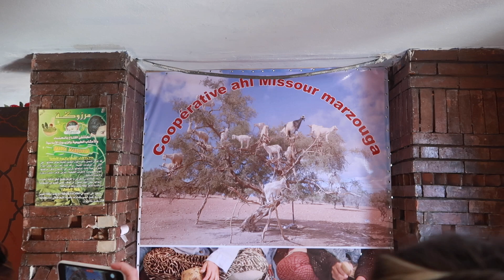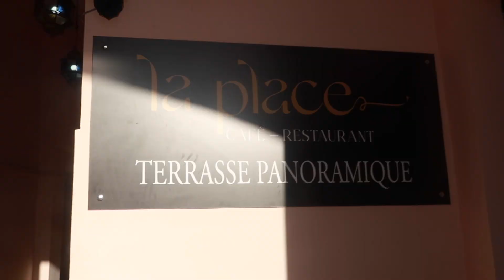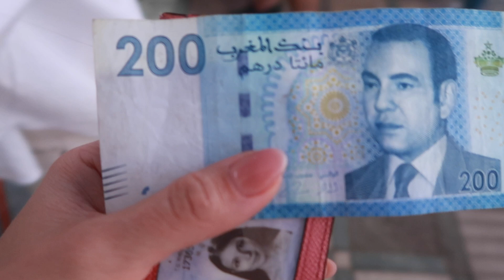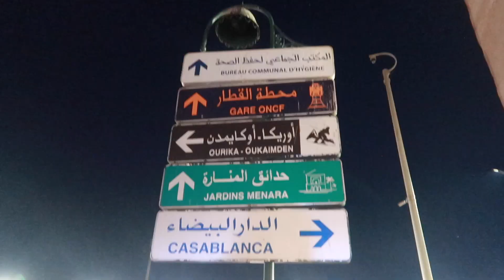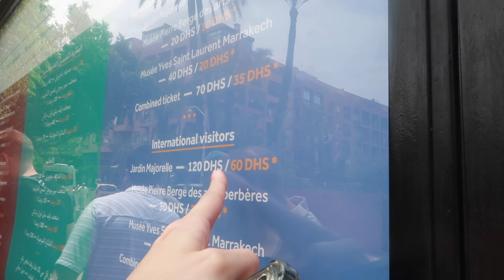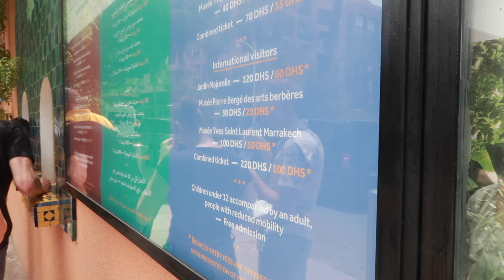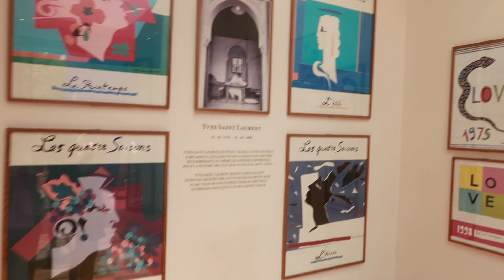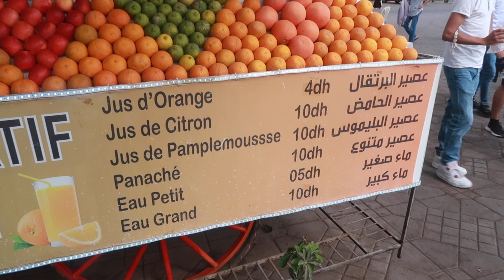MARAKEŞ VLOG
Herjese merhaba, bu sefer yatı rotamız ani bi tebliğ ile Fas'ın baş kenti Marakeş oldu. Umarım keyif alırsınız. 1 saati aşkın görüntüleri kısaltabilmek için hızlandırılmış görüntüler için şimdiden açıklamamı buraya bırakayım :)